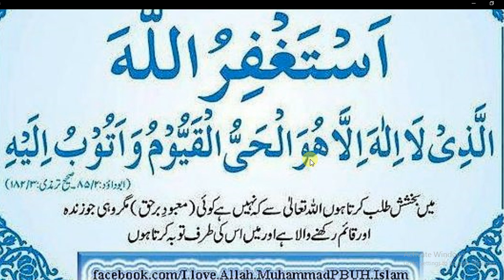Gunahon ki Bakshish ki Masnoon Dua